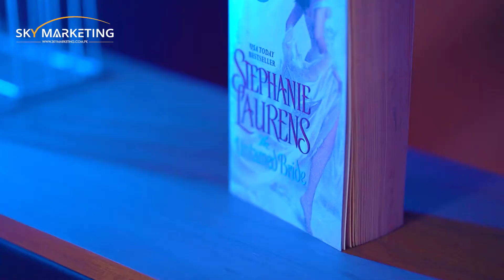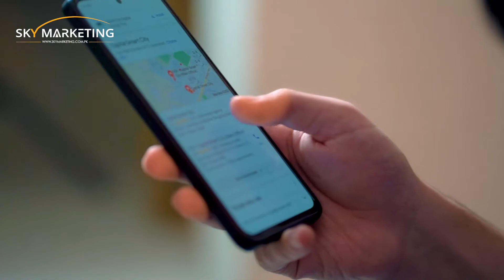05 Real Estate Agencies Vs Sky Marketing | Top Real Estate Agencies | Real Estate Services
The sales team of Sky Marketing is always on the go. A selection of successful projects clubbed with the expertise of our sales team is sure to give you desired return on your investment.